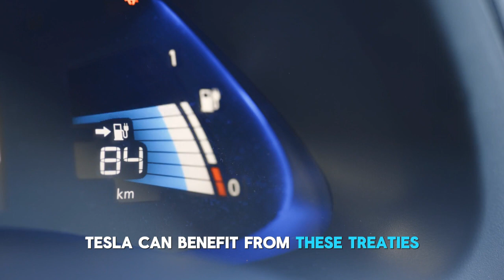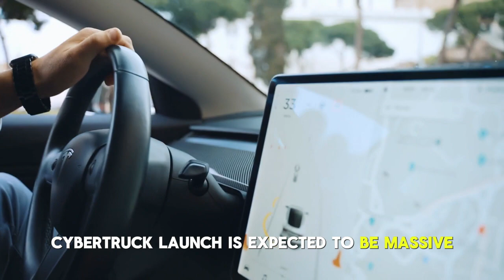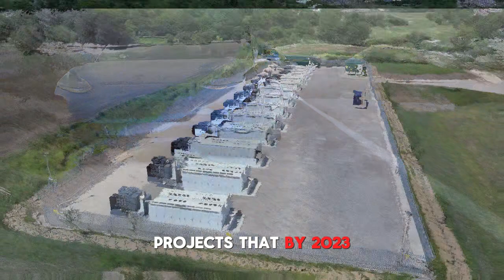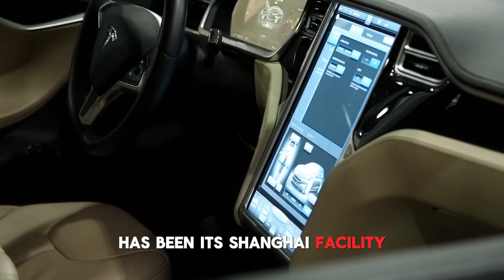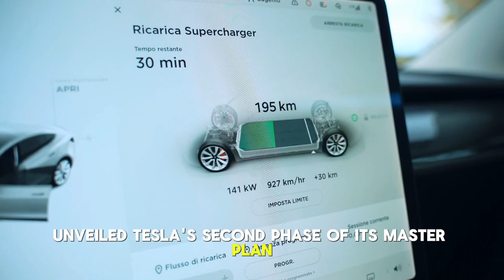Elon Musk UNVEILS Mind-Blowing Breakthrough for Tesla!